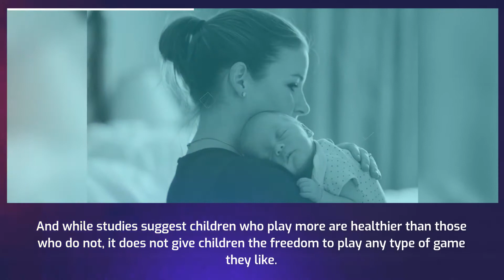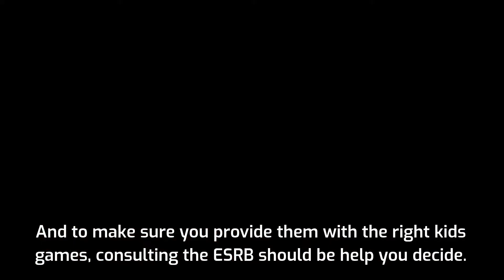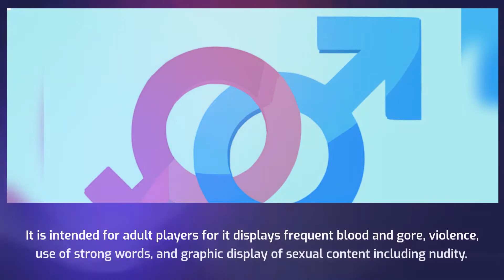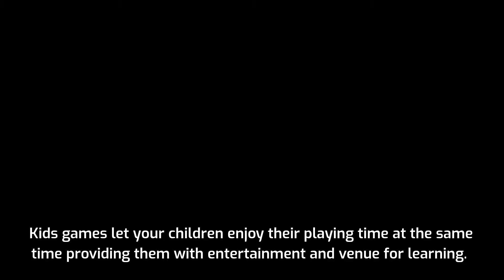Kids Games : Video Games Selection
Hi, everyone!
Welcome to sci-kids channel.
We are here to help parents, prepare a beautiful future for children.
We also produce content about contemporary science for children.
Our little friends and their parents,